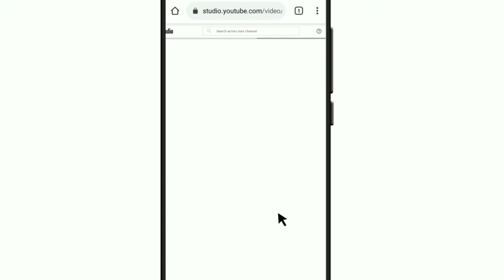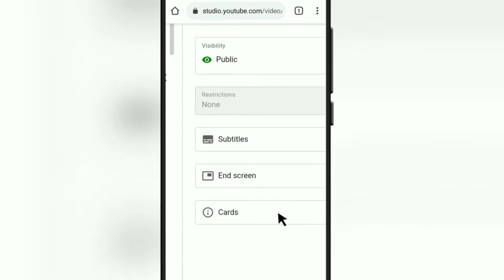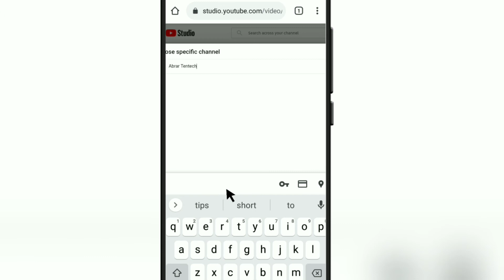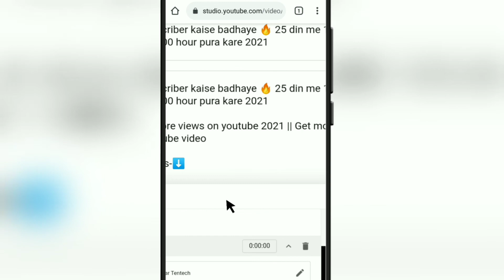How to Grow your Youtube Channel from 0 Subscribers (🔴Proven Method)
How to GROW your YOUTUBE CHANNEL from 0 Subscribers in 2021

Josh App Tips & Tricks

2 . Product Unboxing & Information

3 . YouTube Learning

4 . Facebook Learning

5 . Thumbnail Draw

This video is about how to grow your youtube channel on youtube from 0 subscribers in 2021. This video is mainly for beginners on youtube, but experienced people can also grow their dead youtube channel using this video. So let's learn, How to Grow Youtube Channel on Youtube.